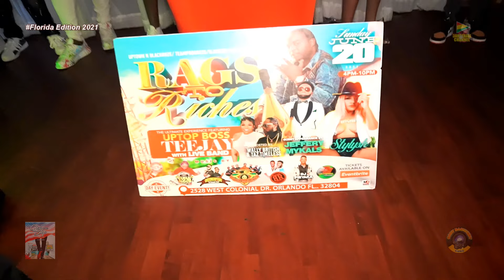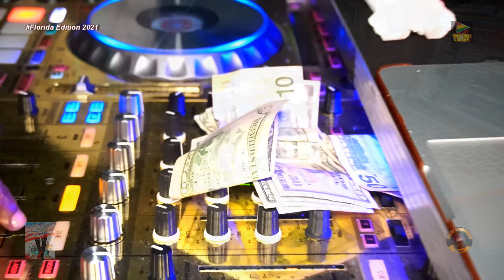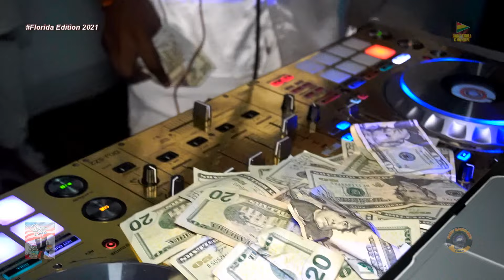Clean To Mi Step 2021-Florida, Memorial Weekend